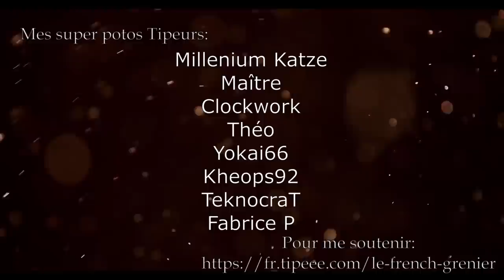UN ARMURIER TESTE DE L'AIRSOFT - CANON LISSE VS CANON RAYÉ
Eh merde, j'ai plus d'épisode d'avance, vite vite, tourner un truc!